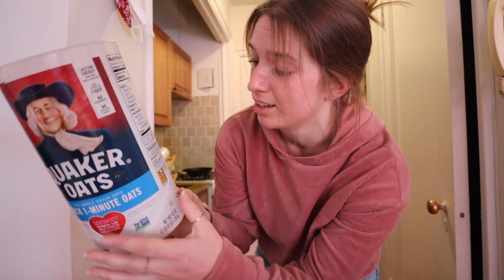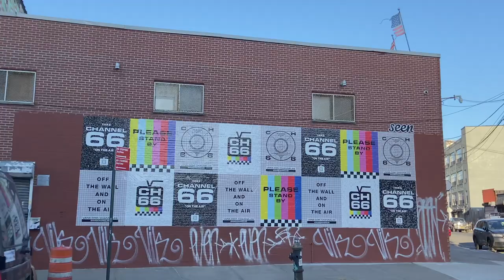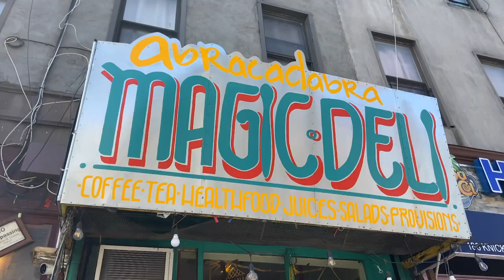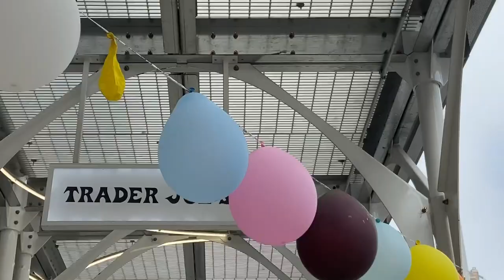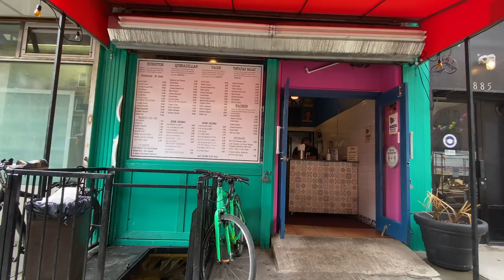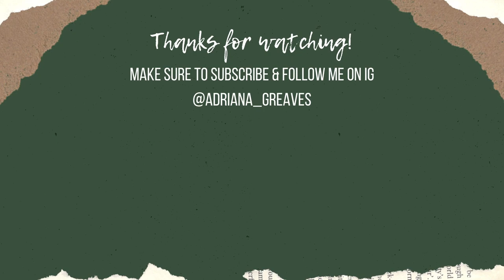Week In My Life, NYC Vlog! | Food, Work, Food, Work, And A Lot Of Puppy Therapy!!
This week I worked consisted of a lot of working at Orangetheory fitness and a lot of food! If you love Trader Joes as much as I do let me know what in the haul you would've gotten too. I also think I pet a dog every single day this week so it makes sense why i've been feeling so much happier. The puppy therapy is real and i'm here for that dopamine in my life! Love you all, sending the good vibes and puppy cuteness your way!